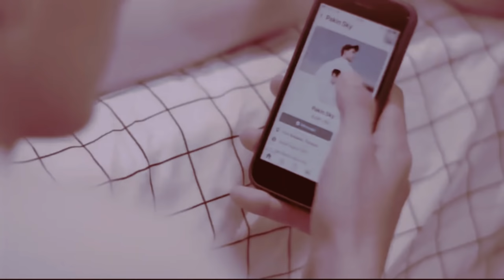𝗣𝗮𝗽𝗲𝗿 ♡ 𝗧𝗼𝗻𝗴 𝗙𝗮𝗵 (𝗦𝗸𝘆) Story┃ BL┃ SUB EN/PT/ES/IT/FR/JAP/CHI 💘📦🛵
We wanted to dedicate a video to this couple, they are 𝗣𝗮𝗽𝗲𝗿 and 𝗧𝗼𝗻𝗴 𝗙𝗮𝗵 (Sky) theirs is a story as it could be that of any couple of guys who are friends and go to school together, that's why we chose it, for its normalcy. Their sweetness and the intensity of their looks struck us and prompted us to dedicate a video to their story. In the series there are two other very cute couples don't forget to watch it! Happy viewing everyone!

Music
Jacob Lee - I Belong to You (Official Lyric Video)